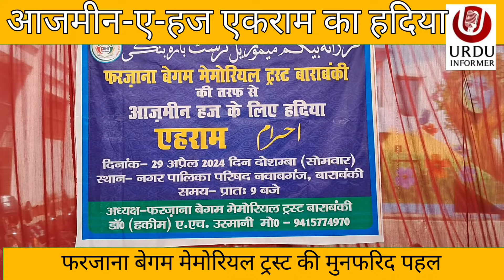फरजाना बेगम मेमोरियल ट्रस्ट की मुनफरिद पहल,आजमीन-ए-हज को एहराम का हदीया